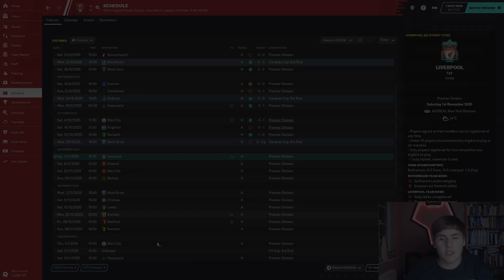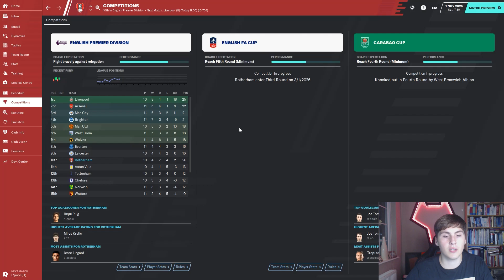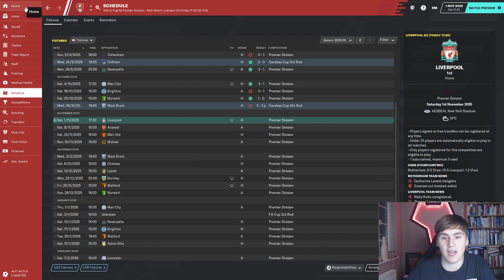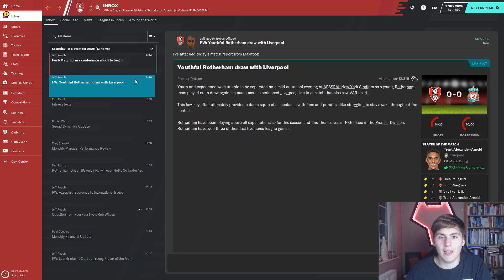Rotherham United #66 - TOP HALF TROUBLES - Football Manager 2020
Another tough game as top of the league Liverpool travel to Rotherham.